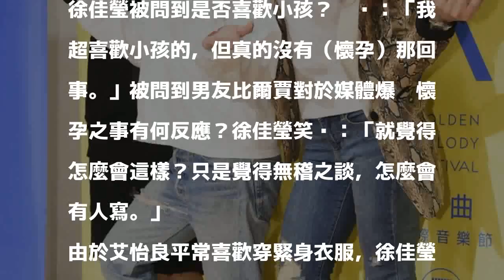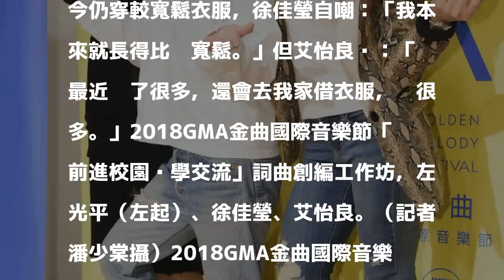（影音）徐佳瑩被爆懷孕後現身校園 艾怡良竟拱她「快捶」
發表評論評論如下。